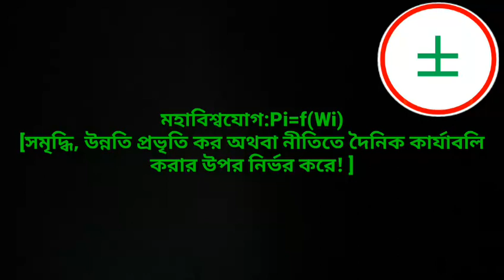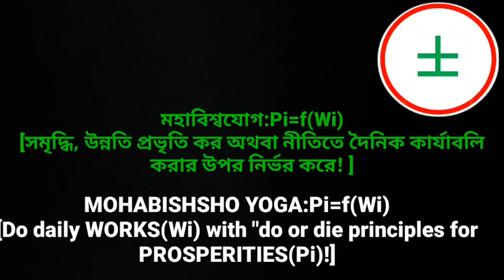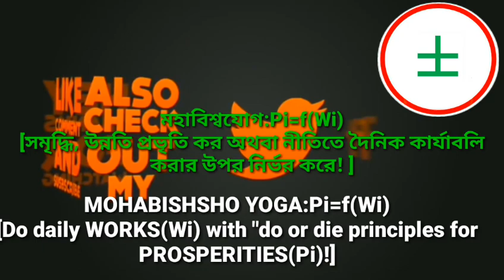MOHABISHSHO YOGA:Pi=f(Wi)[Do dailyWORKS(Wi) for PROSPERITIES(Pi)!]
MOHABISHSHO YOGA :Pi=f(Wi)[Do the daily WORKS(Wi) with "do or die principles " for PROSPERITIES(Pi)!]

services first!

dedicated TO MY parent!
SHAH SHAMSUDDIN AHMED SHORIF
BEGUM RABEYA KHATUN SHORIF

THIS YOGA CREATOR, VIDEO EDITOR, CAMERA,SOUND
GURU MOHABISHSHO.
YOGA CONSULTANT
FOUNDER -PRESIDENT :
MOHABISHSHO MEDITATIONS INTERNATIONAL
=মহাবিশ্বযোগ য়ান্তর্যাতিক
মহাবিশ্ব সেন্টার
ঢাকা বাংলাদেশ

video spot
DHAKA BAR ASSOCIATION
DHAKA BANGLADESH